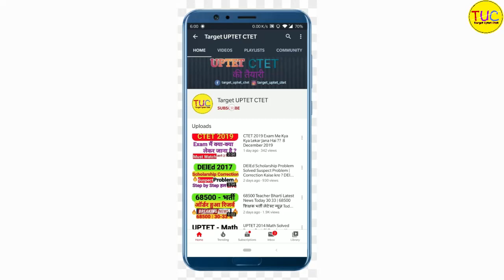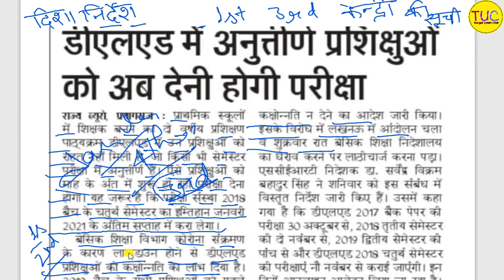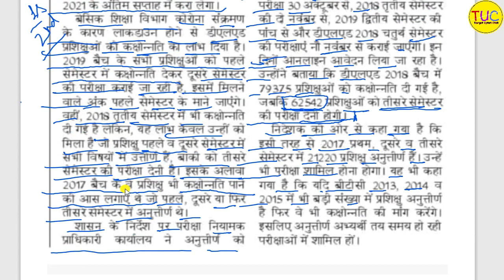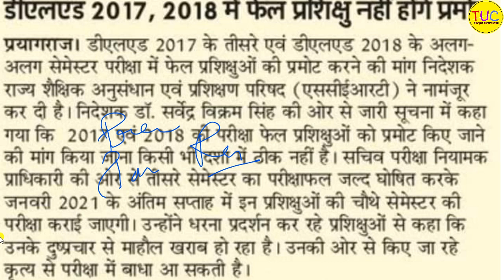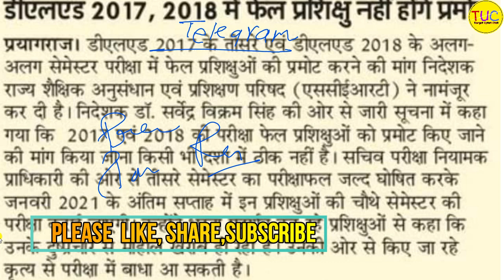UP DELED Semester Exam Date 2020 All semester डीएलएड सेमेस्टर परीक्षा 2020 LATEST NEWS UPDATE TODAY🔥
डीएलएड परीक्षा केंद्रों को दिशा निर्देश जारी देखें इस बार क्या-क्या बदलाव होंगे केंद्रों पर परीक्षाओं में